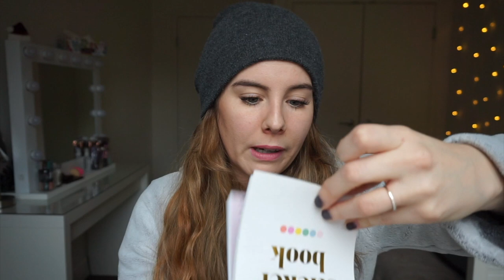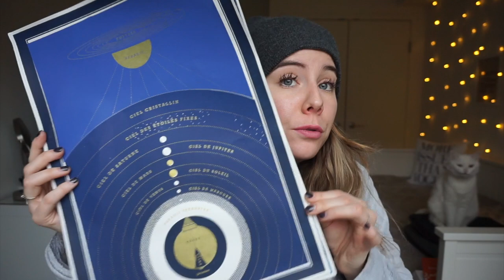Mes cadeaux de Noël + ce que j'ai ramené de Belgique ! 🇧🇪 | Harmony Lu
Mes cadeaux de Noël + ce que j'ai ramené de Belgique !

RESTONS CONNECTÉS !